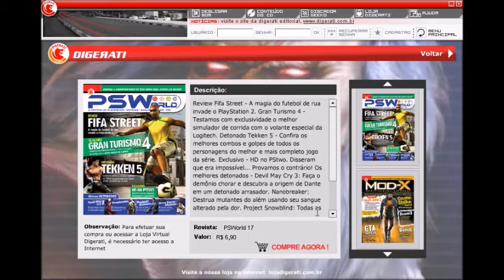Great Discs Showcase 1 - RPGs (Part 2)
Hey guys, this is anyon and I will be showing in this video (and hopefully others to come) the contents of one of my game discs. This one is called `TopGames Especial 38` and I will be showing its interface and some of its games.
Skip Intro: 0:30

RPGMaker Games:

Awaking - Tale of fate
Baldy's Big Day
Bluegaia
Bob's Big Adventure
Bommer medalhões
Cavaleiros do Zodiaco
Chrono Shift
Dawn of time
Destined
Destroy the Hacker
Double Trouble 2
Dragon Ball AF
Dragon Ball
Dragon Ball Super Jogo
Dragon Ball Rpg
Dragon Destiny
Dream Star
Epoch
Eternal Star
Extrenia
False Rebelion
Fear
Final Falacy Especial
Final Fantasy Battle
Final Fantasy Endless
Heart of Evil
Hitman
Jay's Journey
Kinetic Cipher
Laxius Power
Laxius Power 3
Legion Saga II
Mantis Reactor
Maranda
Mugen Legends
Naufragar
Naufrager Crimson
Ocean Power
Pangaea Chronicles
Redmoon Saga
Rm2k A final Hope
Robocks
Romancing Walker
Rotten Apple Strike
Samurai X
Shadows of Evil 2
Shaterred Samurai
Soul 5
Story of the Earth
Sword of Shin
Tales of a Fantasy
Star Call of Blade
The Manabat
The Blue Contestant
The Chimera Report
The Flash Point
The Frozen Word
The Land of Dreams
The Lord of the Rings
Three the Hard Way
Tyrant God Saga
Utopian Caos
Vampires Dawn
Wings of Fantasy
Yxa The Legend
Z-Saga

Other Games:
Battle for Wesnoth
Dark Age Ex